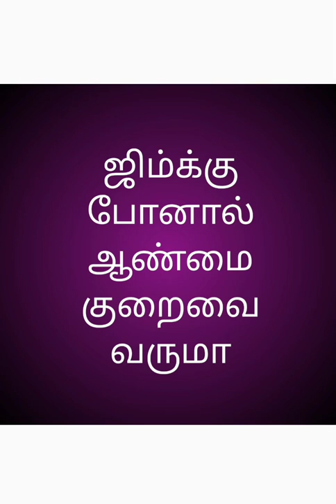ஜிம்க்கு போனால் ஆண்மை குறைவை வருமா /Going To Gym Causes problems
In these videos mainly talking about that the ஜிம்க்கு போனால் ஆண்மை குறைவை வருமா / Going To Gym Causes problems is it real what are the problems r there full details and it's simple tips tamilsexawareness24*7